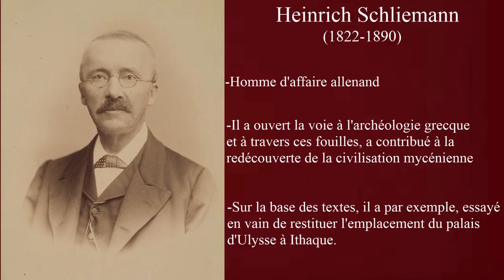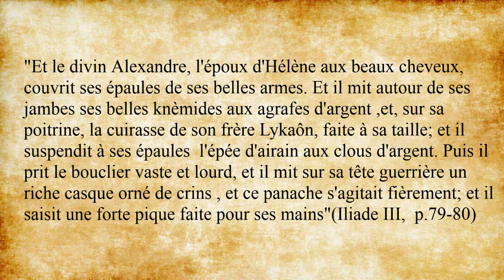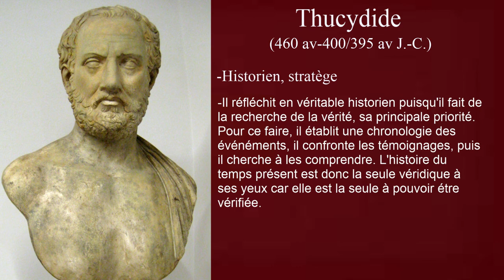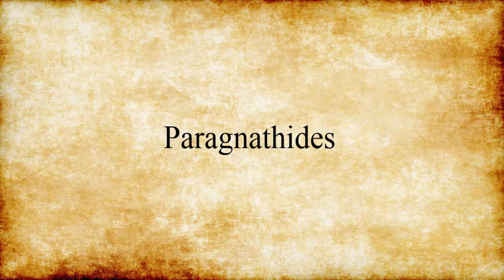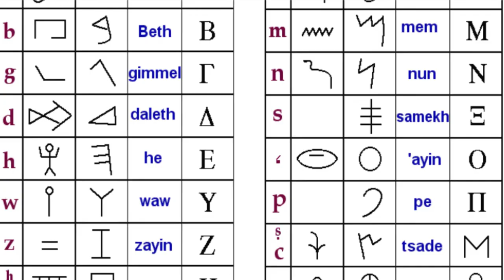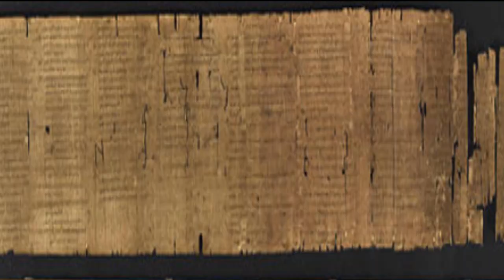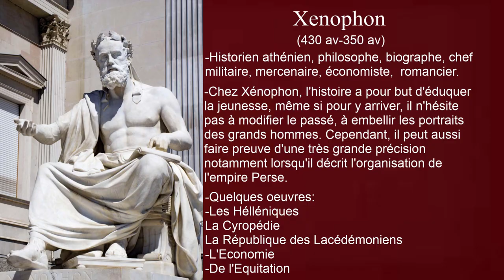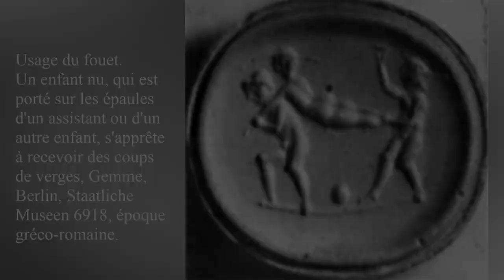La phalange hoplitique(Partie 1), la reine des batailles à l'époque archaïque et classique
Salut ou bienvenue sur ma chaine :)

Vidéo sur la phalange hoplitique partie 1

Je remercie les nouvelles personnes qui se sont abonnées c'est super sympa et à tous je vous remercie pour votre patience. Mes vidéos me demandent énormément de travail  c'est pour ça que je ne peux publier régulièrement. :)

Chapitres
00:00 Intro: La phalangge homérique, une esquisse de la phalange hoplitique ?
03:30 L'apparition d'" un nouvel art de la guerre"(C.Orrieux/P. Schmitt Pantel): la phalange hoplitique
09:55 L'évolution de l'hoplite: du soldat-citoyen de l'époque archaïque au soldat profession de l'époque classique
15:46 La préparation au combat hoplitique

Pour être informé(e) dès que j'ai terminé une étape du processus de création:

Le blog des Somatophylaques si vous voulez en savoir plus sur la phalange:

Sources:

-Homère, Iliade; traduction de Leconte de Lisle; préface et dossier par Odile Mortier-Waldschmidt, Paris: Pocket, 1998.

-Plutarque, Vies parallèles; traduction d'Anne-Marie Ozanam;  Suivie d'un dictionnaire sous la direction de Pascal Payen, Paris: Gallimard, DL 2001.

-Xenophon,Oeuvres complètes, traduction nouvelle avec une introduction et des notes par Eugène Talbot Tome second, sixième édition, Paris, Librairie de L. Hachette et Cie, 1900, en ligne)
                  -Anabase( traduction sur le site Remacle: Expédition de Cyrus et retraite des dix milles)
                  -Hélléniques(traduction sur le site Remacle: Histoire grecque)

Ouvrages:

-Carlier(Pierre), Homère, Paris: Librairie Arthème Fayard, 1999.

-Davis Hanson(Victor), la guerre du Péloponnèse, Paris, Flammarion, 2010.

-Davis Hanson(Victor); préface de John Keegan;  Le modèle occidental de la guerre: la bataille d'infanterie dans la Grèce classique, Paris: Les Belles lettres, 1990.

-Davis Hanson(Victor), The wars of the Ancient Greeks, London: Cassell history of warfare, 2001.

-Ducrey(Pierre), Guerre et guerriers dans la Grèce antique, Paris: Hachette Littératures, DL 1999.

-Ducrey (Pierre); avec des contributions de Cédric Brélaz et de Claude Calame, Polemica: études sur la guerre et les armées dans la Grèce ancienne, Paris: Les Belles Lettres, 2019.

-Green(Peter); traduit de l'anglais, du grec et du latin par Denis-Armand Canal, Les Guerre médiques:499-449 avant J.-C.  Paris: Tallandier, DL 2008.

-Herman Hansen(Mogens); traduction de Serge Bardet, La démocratie athénienne à l'époque de Démosthène: structure, principes, idéologie, Paris: Tallandier, DL 2009.

-Lévy(Edmond), Sparte: histoire politique et sociale jusqu'à la conquête romaine, Paris: Edition du Seuil, DL 2003.

-Marrou( Henri-irénée), Histoire de l'éducation dans l'Antiquité: Le monde grec, Paris: Editions du Seuil, cop.1948.

-Mossé(Claude), Histoire d'une démocratie, Athènes: des origines à la conquête macédonienne, Paris: Edition du Seuil, 1978, cop 1971.

-Mossé(Claude), Les institutions grecques à l'époque ancienne:Ve-IVe siècle av.J.-C. -8e édition, Paris: Armand Colin, DL 2014.

-Mossé(Claude), Politique et société en Grèce ancienne: le "modèle" athénien, Paris: Flammarion, DL 1999.

-Payen(Pascal), La guerre dans le monde grec: VIIIe-Ier siècles avant J.-C., Malakoff: Armand Colin, DL 2018.

-Orrieux(Claude) et Schmitt Pantel (Pauline), Histoire grecque- 3e édition, Paris: Presses universitaires de France, DL 1999.

-Torres-Hugon(Vincent), Hoplite: le premier guerrier de l'histoire, Bayeux: Editions Heimdal, 2018.

Articles:
-Legras(Bernard), "Violence ou douceur. Les normes éducatives dans les sociétés grecque et romaine", Histoire de l'éducation( en ligne), 118, 2008, en ligne depuis janvier 2013.

-Phialon(Laetitia), Les armes aux premiers temps de la Grèce mycénienne: marqueur de pouvoir et de hiérarchie sociale In:Les marqueurs archéologiques du pouvoir(en ligne). Paris: Editions de la Sorbonne, 2012(généré le 11 mai 2021). Disponible sur internet